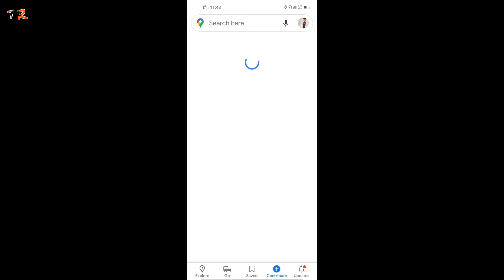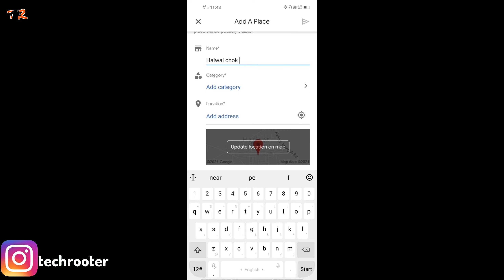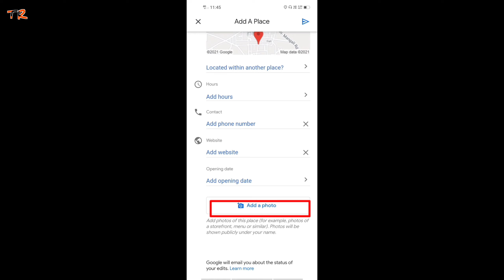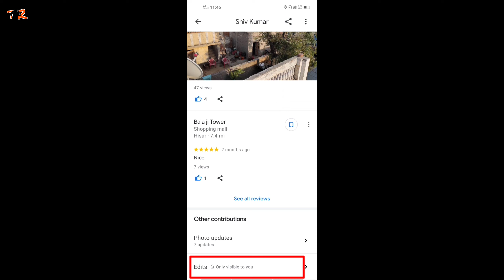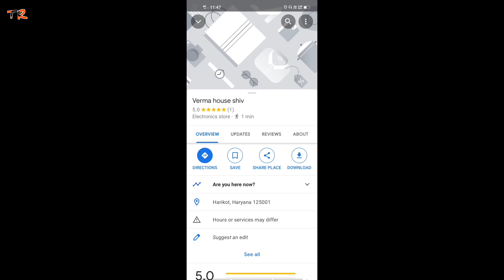How to Add Location on Google Map / Google Map Par Address Kaise Upload Kare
हेलो दोस्तों आज के इस वीडियो में मैं आपको बताऊंगा कैसे आप गूगल मैप पर अपने घर का दुकान का होटल का स्कूल का मंदिर का आप कोई भी एड्रेस गूगल मैप पर कैसे डाल सकते हैं आज की इस वीडियो में मैं आपको पूरी जानकारी बताने वाला हूं कैसे आप गूगल मैप पर अपने एड्रेस डाल सकते हैं तो फ्रेंड इसलिए वीडियो को लास्ट तक देखना अगर आप चैनल पर पहली बार आए हो तो चैनल को सब्सक्राइब करके बैल आइकन को भी प्रेस कर देना ताकि आने वाली नई वीडियो का नोटिफिकेशन सबसे पहले आपको मिलता रहे

Hello friends, in today's video I will tell you how you can put any address of your home, shop, hotel, school, temple on Google Map on Google Map. In today's video I am going to tell you complete information.  You can put your address on Google Map then friend so watch the video till the last If you are the first time on the channel then subscribe the channel and also press the bell icon so that you will get the notification of upcoming new video first.